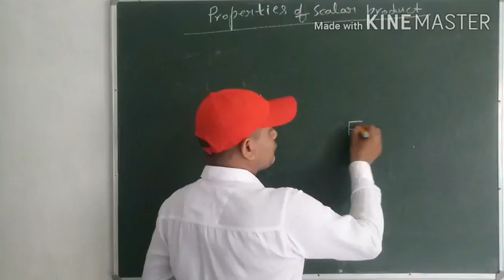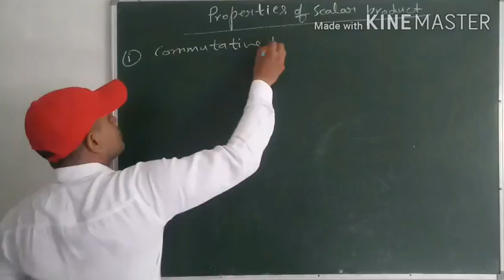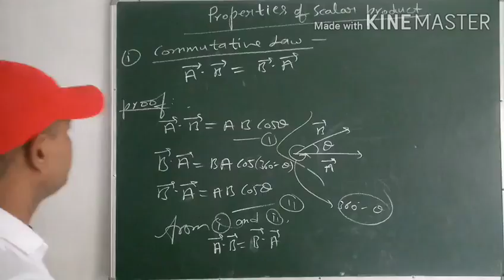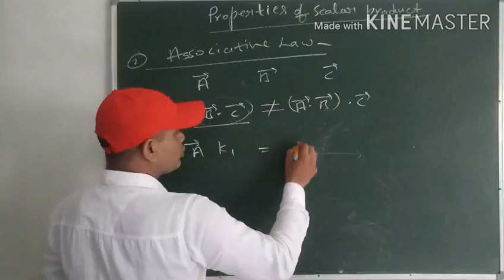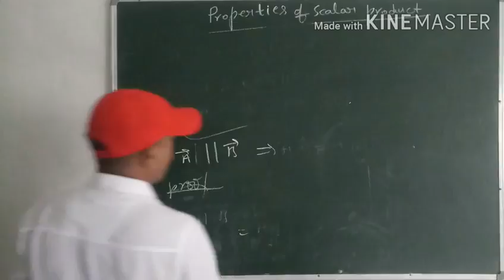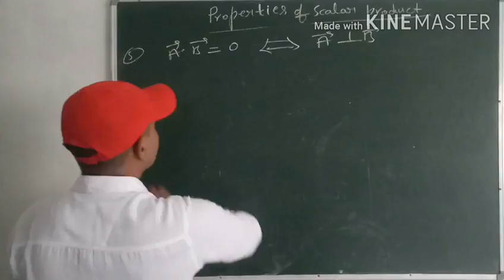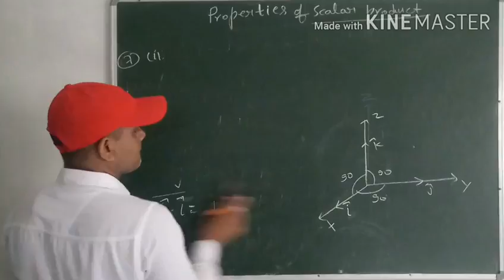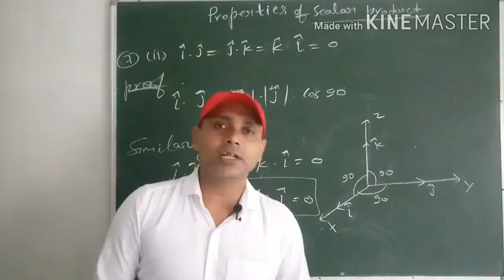SCALAR PRODUCT || PROPERTIES || VECTOR ANALYSIS PART-6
DEFINITION OF SCALAR PRODUCT.
PROPERTIES OF SCALAR PRODUCT.
SCALAR_PRODUCT_OF_UNIT_VECTORS_ALONG_COORDINATE_AXIS
PRODUCT OF VECTORS ,
SCALAR PRODUCT AND VECTOR PRODUCT,
SYMBOLS OF SCALAR PRODUCT AND VECTOR PRODUCT,
vector analysis class 11th,
vector analysis ,
vector representation,
physics up board,
physics cbse board,
 physics for nda,
physics for AIRFORCE,
physics for defence,
physics for iert,